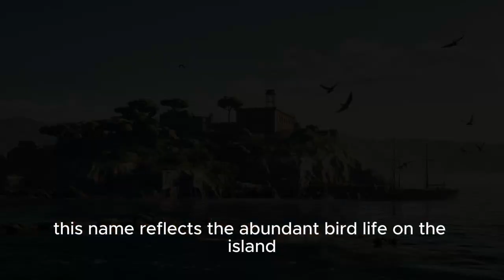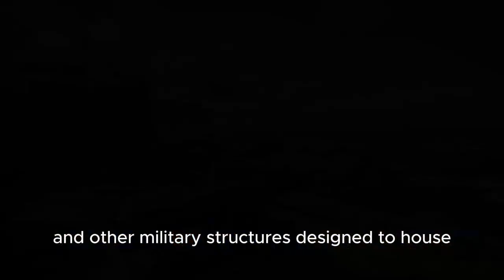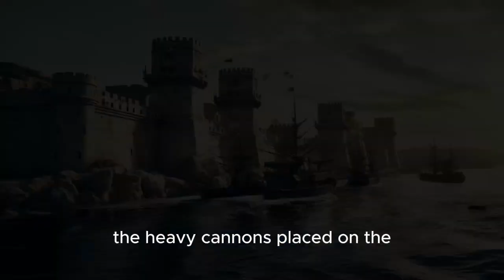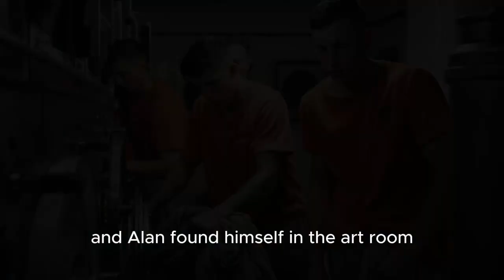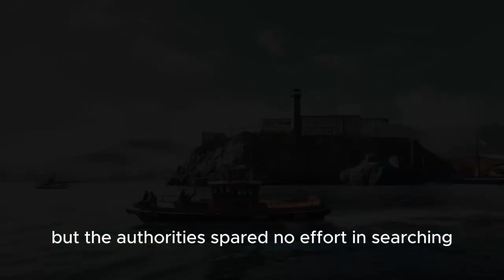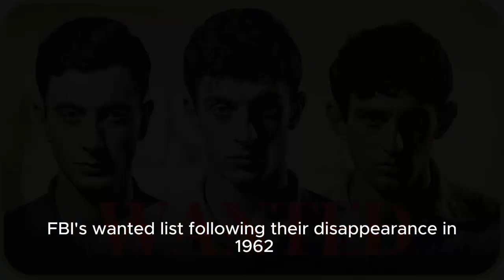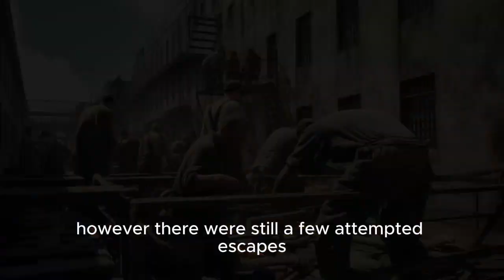Escaping Alcatraz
Uncover the legendary escape from Alcatraz, where the indomitable spirit of Frank Morris and the Anglin brothers defies the constraints of the seemingly impenetrable prison. Against a backdrop of iron bars and high-security measures, the story etches itself into history, immortalizing the trio as symbols of tenacity, evading capture and becoming legends in their own right.